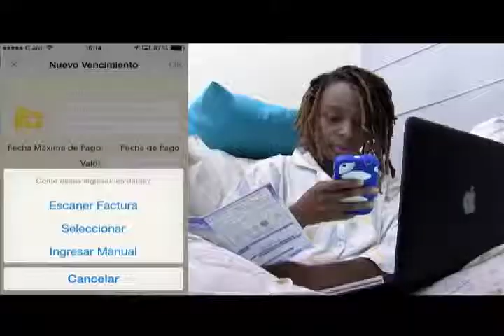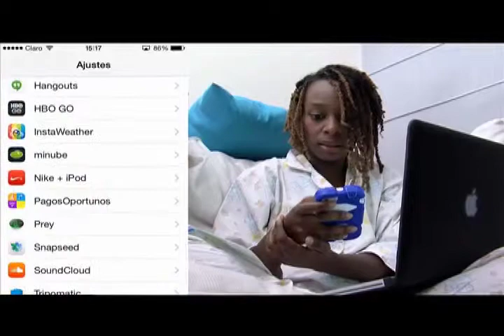AldeaTIC Pagos oportunos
Pagos Oportunos es una app esencial para los dispositivos  iOS que te recuerda de una forma simple que debes realizar el pago de los recibos de tus servicios o de cualquier otro tipo de recibo en Colombia.